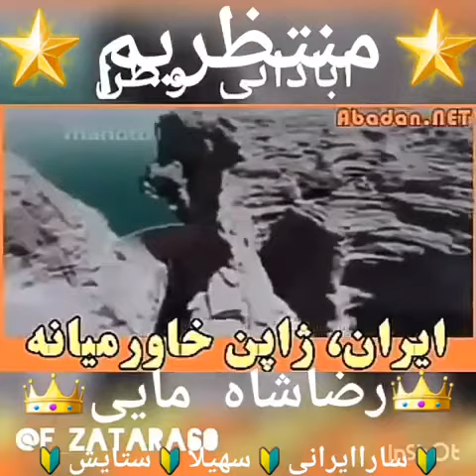آیا بازگشت رضا پهلوی فرزند محمدرضا شاه , حقیقت دارد ؟! باهم ببینیم !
براندازم , حکومت آخوندی , سید علی حروم خوار !